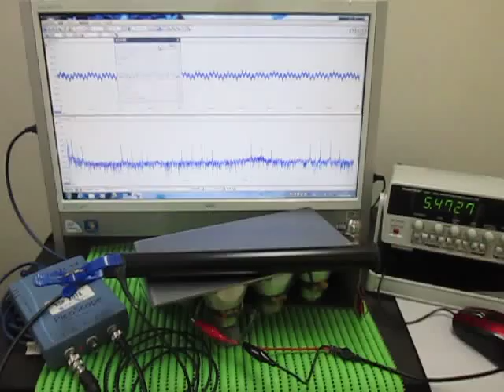音と超音波の組み合わせによる、超音波システム Ultrasonic Tester